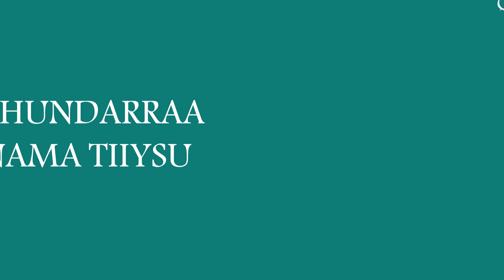DU'AI BAREEDDUU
baruma islaamaa